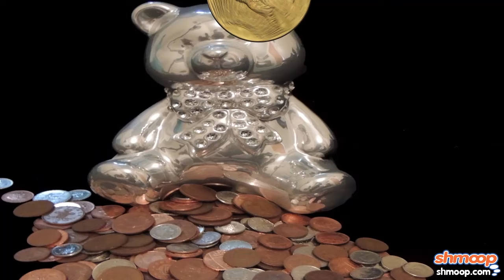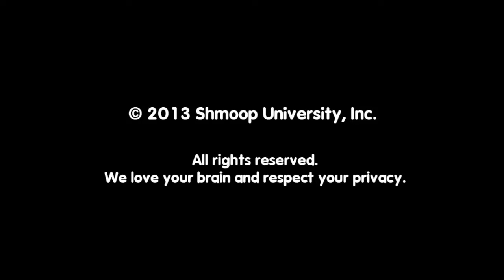Shays' Rebellion by Shmoop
What happened between the creation of the Articles of Confederation and the ratification of the current U.S. Constitution? This video analyzes the peoples’ grievances with the Articles of Confederation that caused Shays’ Rebellion, a rebellion of farmers and merchants that proved the need for a new constitution.